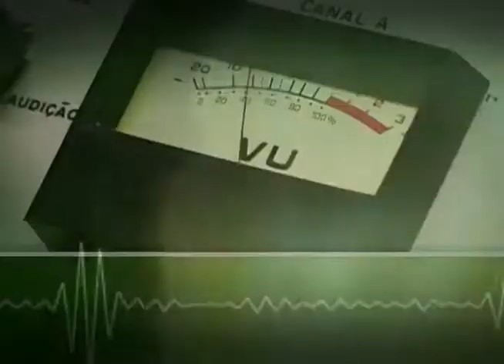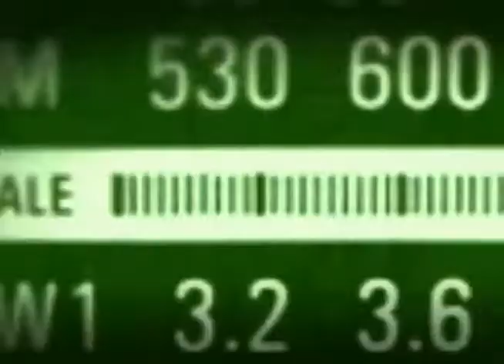Ministro Edison Lobão explica medidas adotadas para redução de tarifas de energia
EDIÇÃO WEB - 15.09.12: O ministro de Minas e Energia, Edison Lobão, foi o entrevistado desta semana no programa Bom Dia, Ministro. Ele detalhou as medidas para a redução da tarifa de energia elétrica no país. Entre os assuntos abordados, nesta pequenas edição, pelo ministro estão a Usina de Belo Monte e as concessões para empresas que não adotarem a redução.